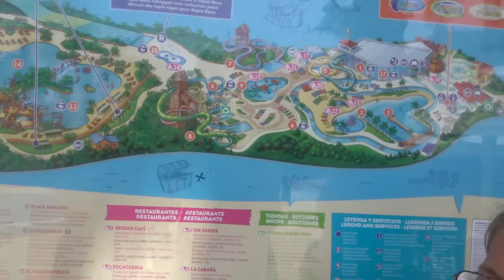GLIJBANEN testen in WATERPARK Spanje | PORTAVENTURA CARIBE AQUATIC PARK | vlog #355 *KESI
Welkom in De Wereld Van KESI 🌍

Wij zijn de vloggende familie ❤️

Bedankt om ons kanaaltje te bezoeken! 🥰

Volg je ons ook al op Instagram?

Ons gezin bestaat uit:

Mama: Silke 🤱

Papa: Kevin 💩

Kids: Liliana, Julias, Lorian & Emilian

& Golden retriever: Vedette 🐾

Wij plaatsen meerdere malen per week een nieuwe vlog op YouTube!

Volg mee onze avonturen zoals vakantie's, uitstapjes naar pretparken, dagdagelijkse activiteiten, leuke challenges en meer... !